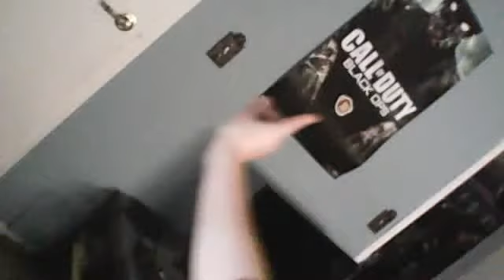New Christmas gaming setup (Merry Christmas)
hope everyone has a good Christmas